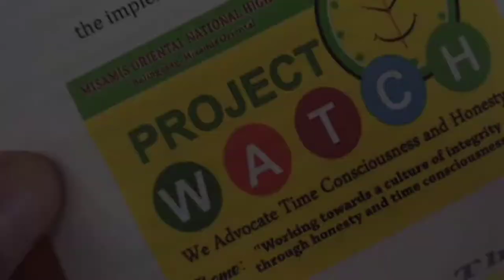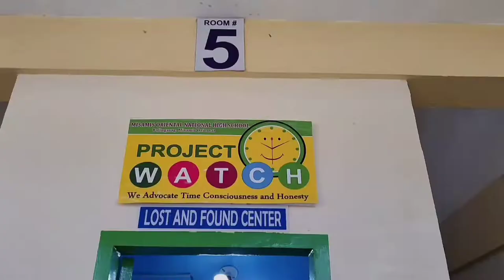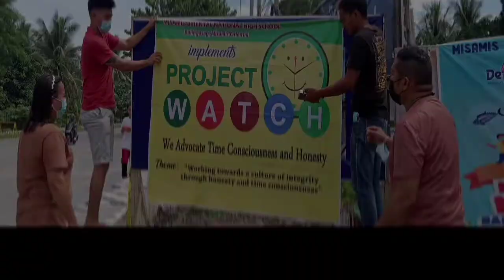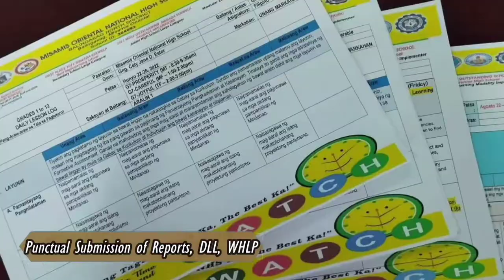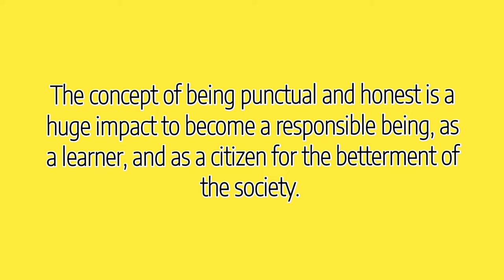Project W.A.T.C.H. (Misamis Oriental National High School)